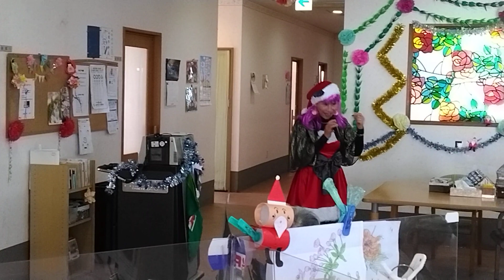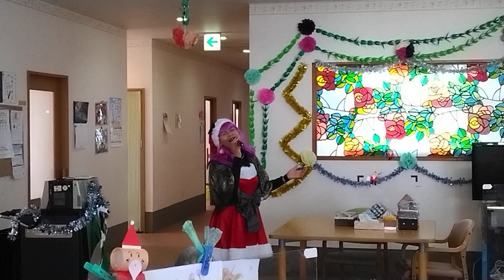White X-mas 織部エスター